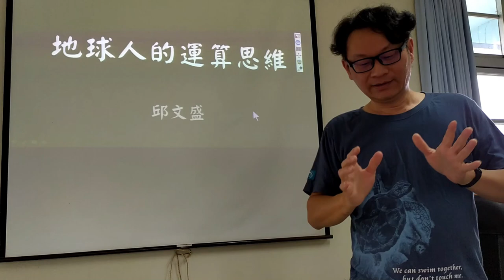Facefusion免技術影片換臉